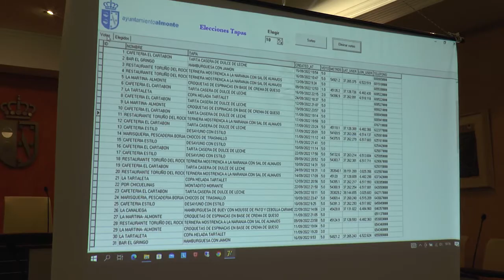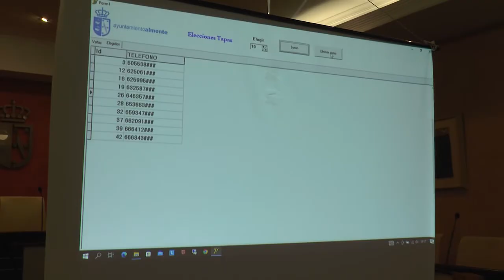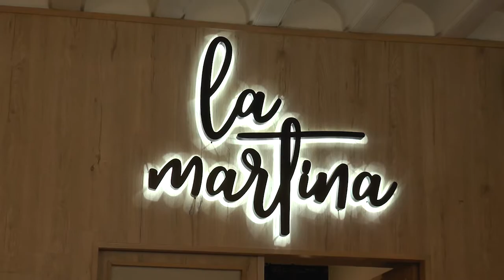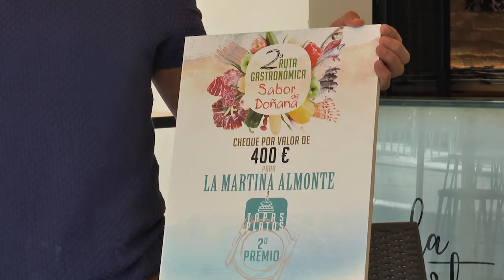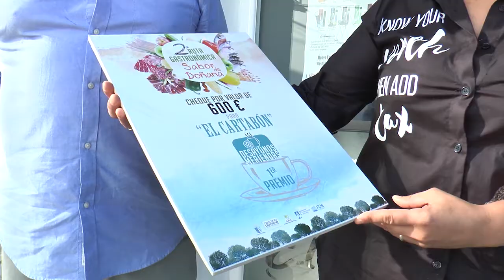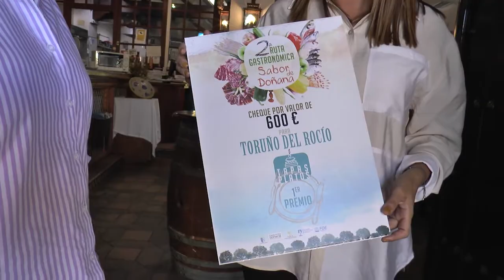Establecimientos ganadores de la II Ruta Gastronómica "Sabor de Doñana"